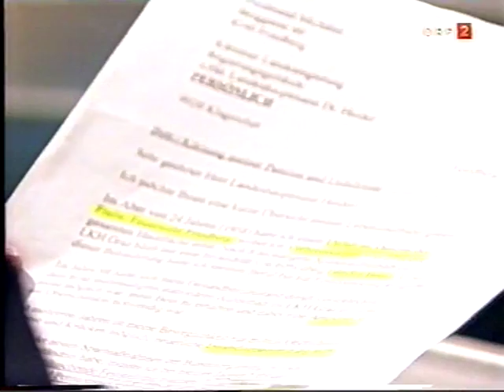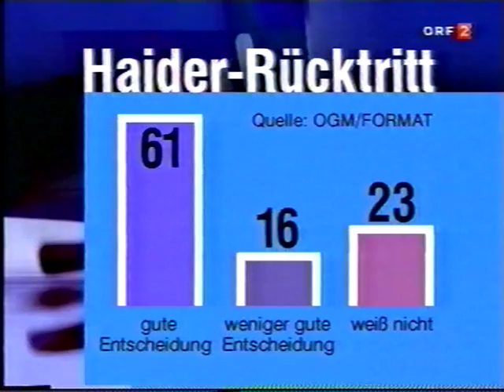Jörg Haider Pressestunde Frühjahr 2001 Teil 2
DWJH Jörg Haider BZÖ FPÖ Pressestunde